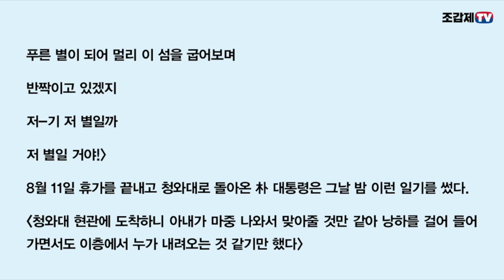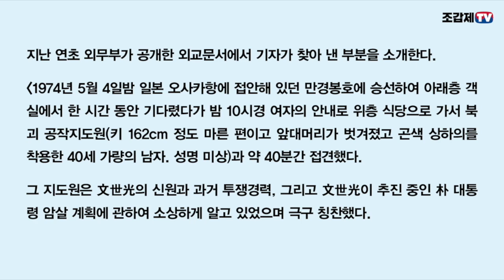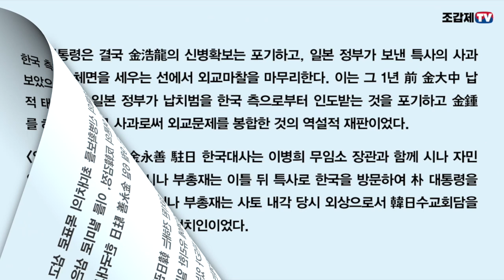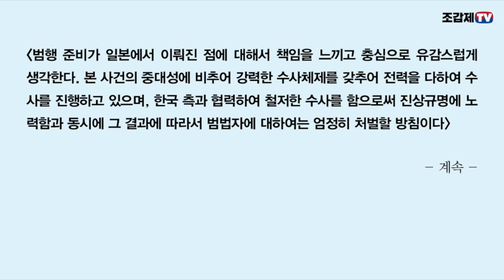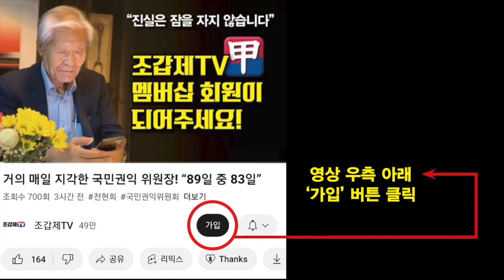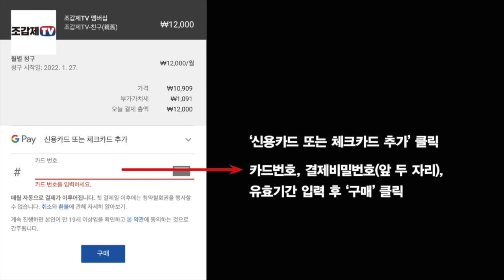읽어주는 박정희 이야기 / ‘청와대 內의 야당’ 陸 여사